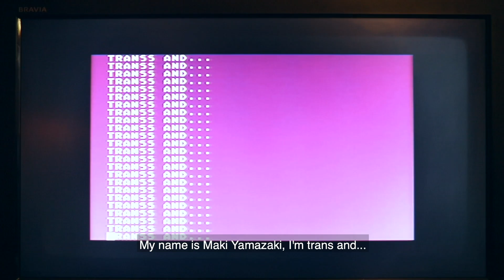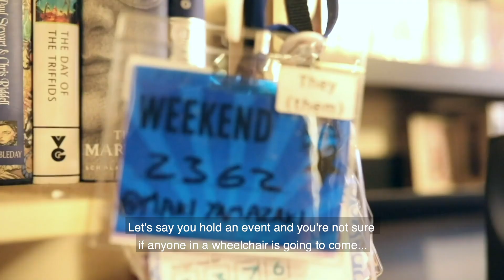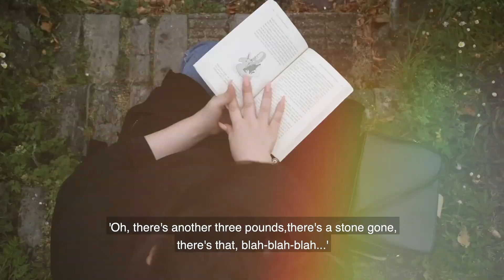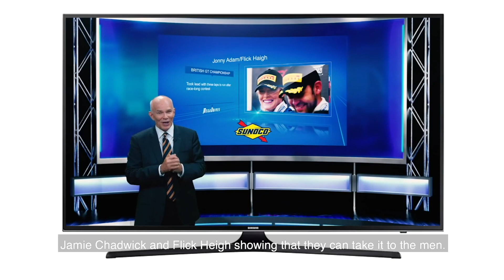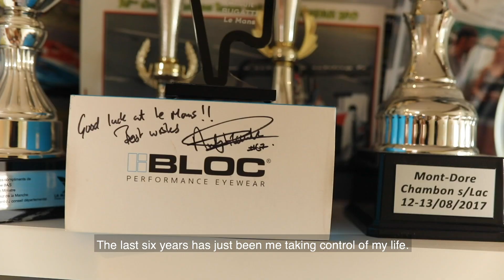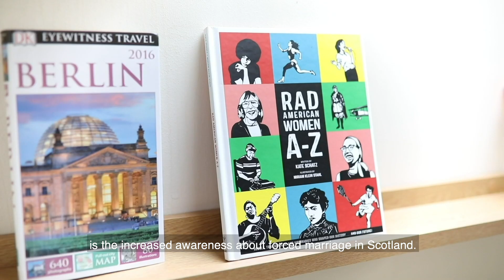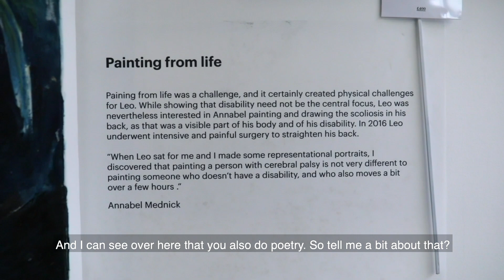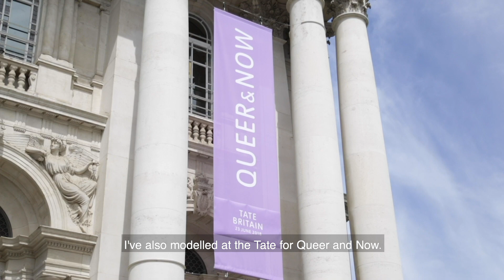Transgender People Are More Than Just Trans (CC)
From the TransAND mini-documentary portrait series, condensed into one episode. Meet some amazing trans people, who are so much more than just trans. From racing drivers, to software engineers to writers - this series of films shows us that trans people are also just people with their own aspirations and dreams, like everyone else.

A UK production created by Fox Fisher and Owl, who are both non-binary trans people.

Subtitles are embedded.

My Genderation is an ongoing film project focusing on trans lives and trans experiences. All our content is created by trans people, about trans people, for a much wider audience. Currently run by Fox Fisher and Owl Fisher.